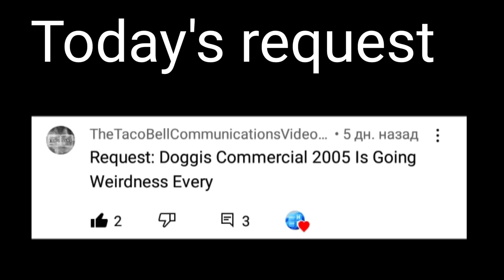Requested: DoggiS comercial (2005) is going weirdness every